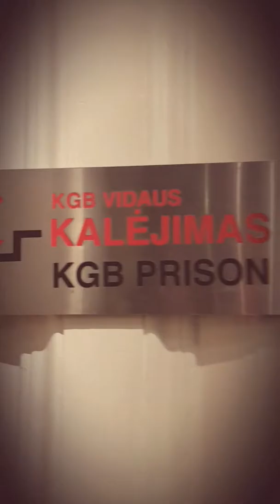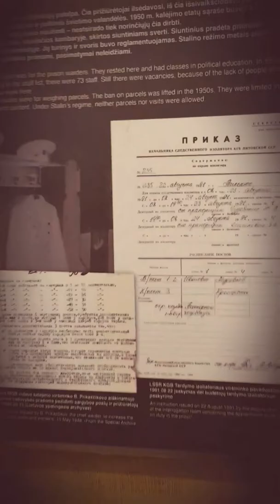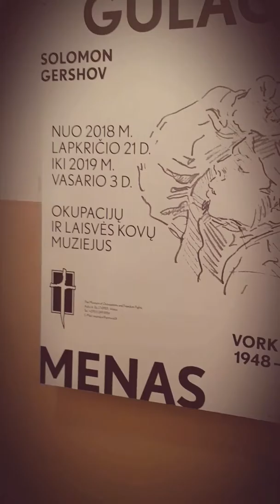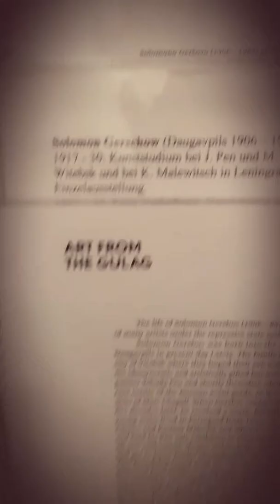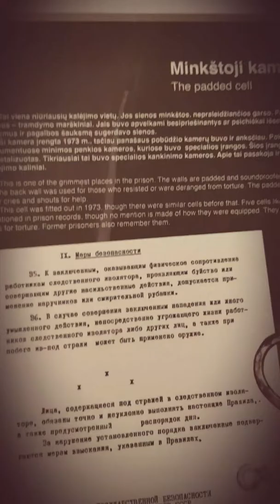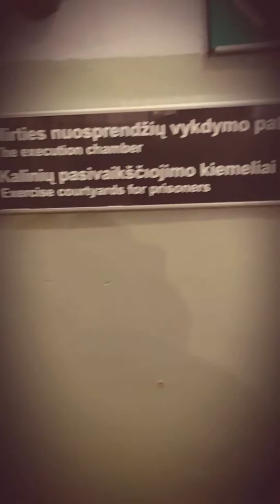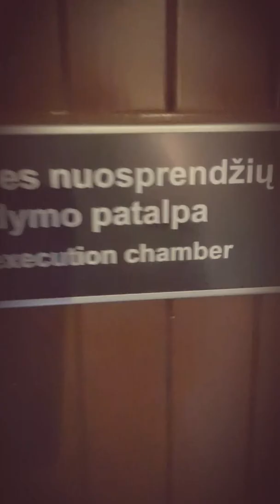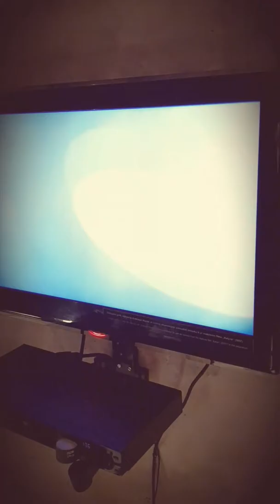KGB vidaus kalėjimas.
Prie įėjimo - ,,boksai" - dvi kameros, kur telpa vienas žmogus, kuris gali tik sėdėti arba stovėti. Toliau spec. paskirties kameros skirtos daktiloskopavimui ir paveikslavimui. Toliau - budėtojo postas su telefonais ir sognalizacijos valdymo pultais, už jo - sargybinių kambarys su drabužine ir ginkline. Pokario kamera, kur buvo kankinami pasipriešinimo dalyviai. Kamera su informacija apie holokaustą ir gestapo siautėjimą. ,,Minkštoji" kamera žalotis linkusiems kalimiams. Karceris. Pasivaikščiojimo kiemelio kameros. Sušaudymo kamera.